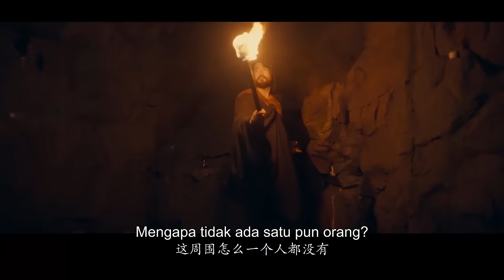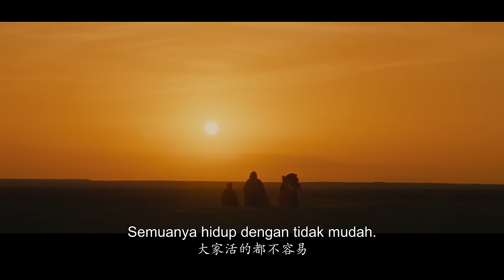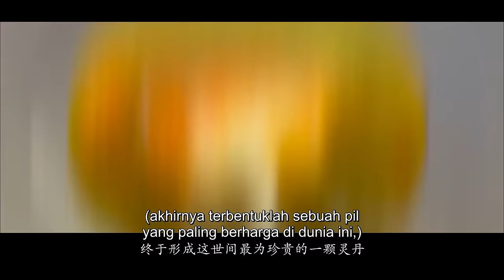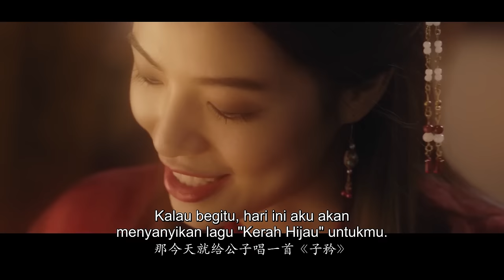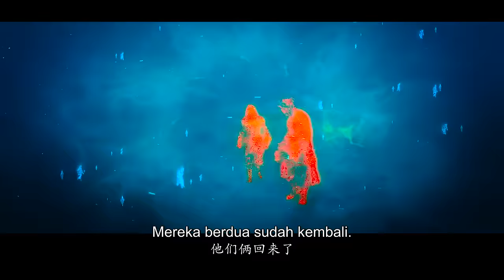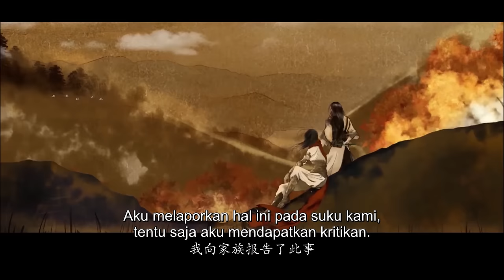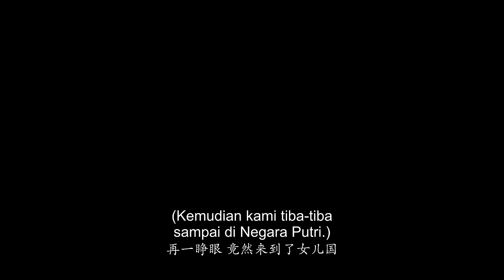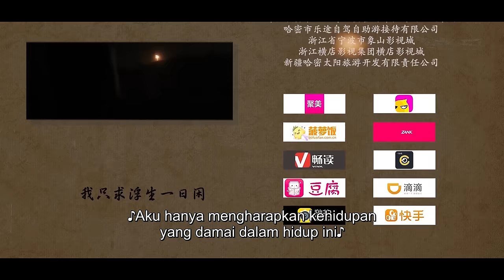【INDO SUB】Biografi Sang Mutan (Biography of The Mutants) | Perjalanan biksu kecil | Film Petualangan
▶Sinopsis Biografi Sang Mutan (Biography of The Mutants)
Berdasarkan eksplorasi petualangan, dikombinasikan dengan gaya visual yang gelap dan magis, menghadirkan pandangan dunia yang unik. Ceritanya bercerita tentang tahun-tahun terakhir Middle Earth, awal dari dunia yang kacau, dan perselisihan yang terus-menerus. Secara kebetulan, biksu kecil Jiang Liuer menelan hati Pangu, harta yang paling berharga. Sebagai upaya terakhir, dia memulai perjalanan untuk mendapatkan pil dengan tiga orang asing yang berhadiah, Tianzhuyan, Yan, dan Yanliusha.

▶Info Produksi
Sutradara: Hui Yu
Penulis skenario: Zuo Zhaoyang / Yang Haitao / Li Congcong
Dibintangi: Lu Yujing / Yu Lei / Yu Haorui / Cui Can / Yang Lei / Zheng Xinyu / Li Cairui
Genre: Drama / Aksi / Fantasi / Petualangan / Kostum